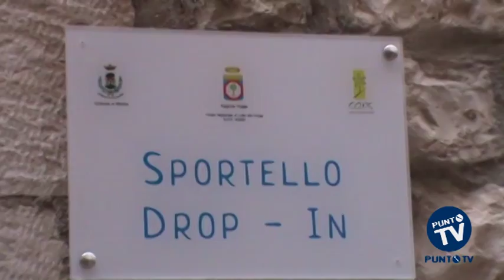Bitonto: inaugurato lo sportello contro le devianze "Drop in"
Per i più giovani è facile incappare nei "giri sbagliati" ma una risposta alla dipendenza da droga, alcool e ludopatie è il progetto triennale "Drop in" presentato alle Officine Culturali di Bitonto. Un centro di aggregazione di bassa soglia dedicato ai ragazzi tra i 14 e i 18 anni con lo scopo di ridurre i fattori di rischio e favorire socializzazione e formazione contro le devianze. Lo sportello comunale, in via Amedeo 44 a Bitonto, sarà gestito dalla cooperativa C.A.P.S. (Centro di Aiuto Psico-Sociale) che da oltre vent'anni si occupa di disagio e emarginazione. Il progetto è stato presentato dal sindaco Michele Abbaticchio, da Franco Scauro, assessore al Welfare del comune di Bitonto e dai responsabili del Centro di Ascolto Psico-Sociale. Gli interventi di sensibilizzazione e prevenzione si snoderanno su tre azioni fondamentali: la creazione di un centro di aggregazione giovanile, lo svolgimento di attività psicoeducative presso gli istituti superiori di Bitonto e un progetto cinematografico che coinvolgerà Pippo Mezzapesa e Bianca Guaccero e che verrà portato in scena nella rete di teatri civici dell'associazione contro le mafie "Avviso Pubblico".